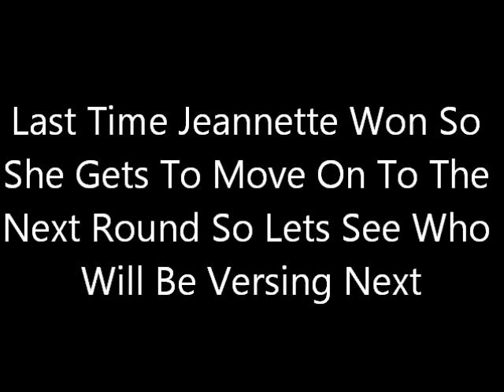The Mario Kart 8 Tournament Round 1 Part 95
Team Orange Or Team Pink Is Going To Win This :D

Enjoy :D